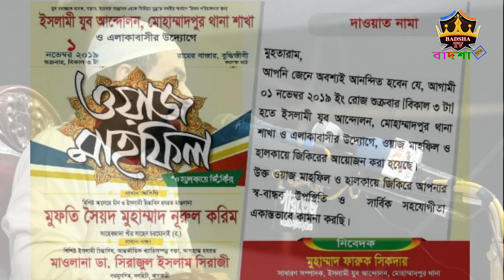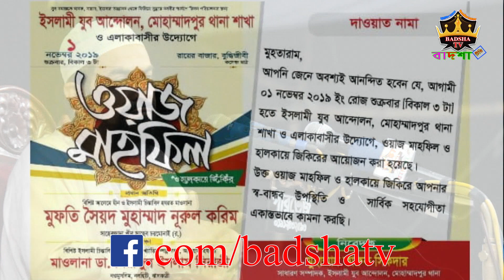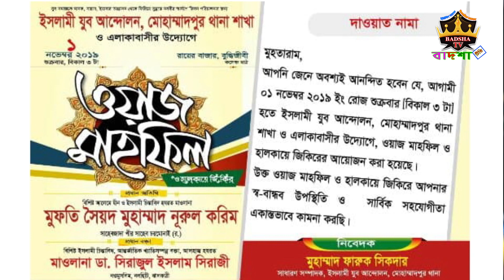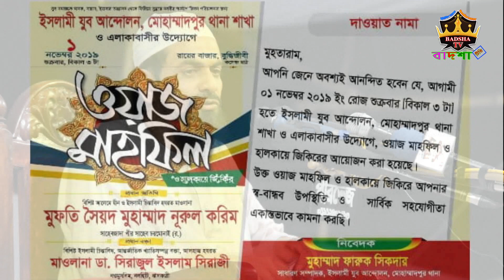এই প্রথম হাসি কান্নার বয়ান করলেন | Dr Shirajul Islam Siraji | সিরাজুল ইসলাম সিরাজী | BADSHA TV